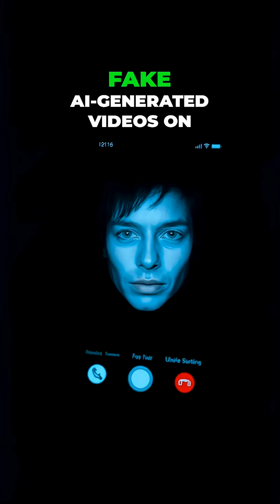Interstellar Visitor's Shocking Glow Challenges Space Theories!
Hubble just captured a bizarre teardrop-shaped halo around interstellar object 3I Atlas. Astrophysicist Avi Loeb thinks it's a swarm of objects pushed by solar acceleration. The observation matches his prediction!